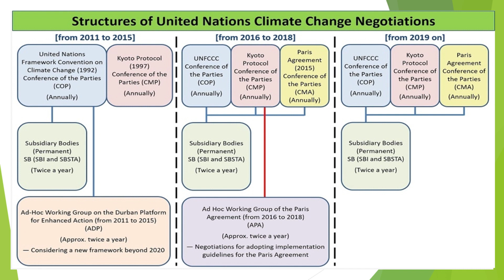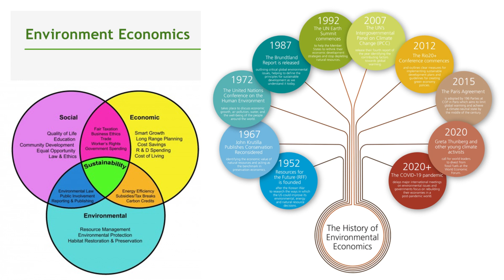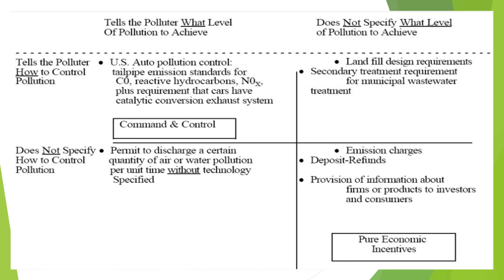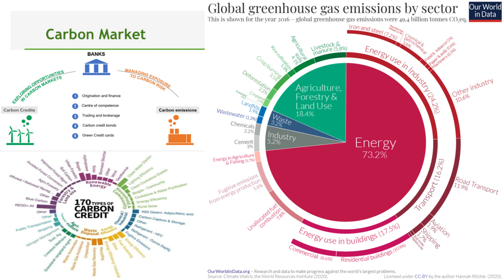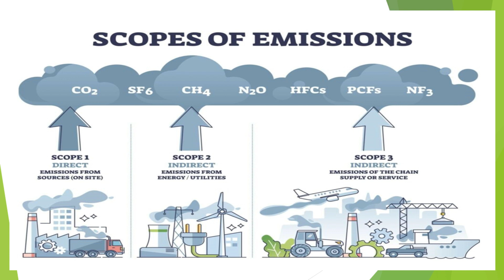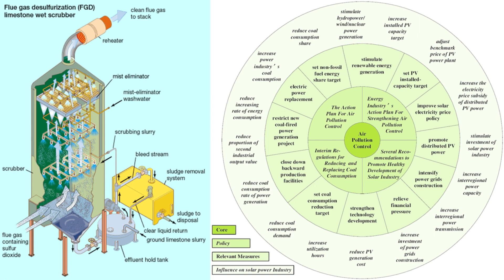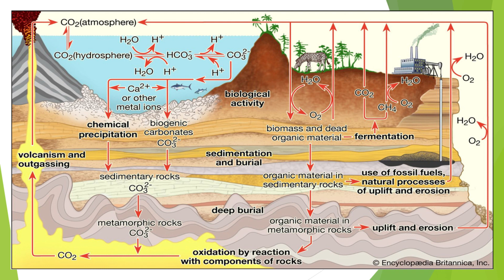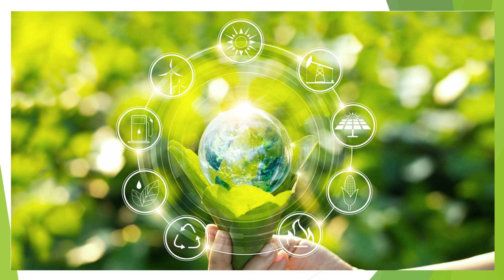01 Introduction to Carbon Market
A carbon market is a specialized type of financial market, through which carbon credits can be bought and sold. Carbon credits are essentially permits that allow the purchaser to emit a certain amount of carbon dioxide or other greenhouse gas. Each carbon credit is equal to one metric ton of carbon dioxide. Carbon markets are a key element of cap and trade programs intended to reduce greenhouse gas emissions. In a cap and trade program, also known as an emissions trading system (ETS), governments or groups of governments cap emissions at a certain overall level and assign limits to entities. Entities can create carbon credits, or offsets, by either reducing or removing carbon dioxide.